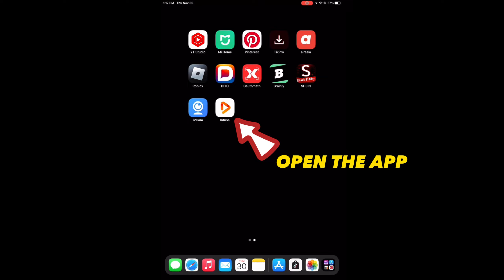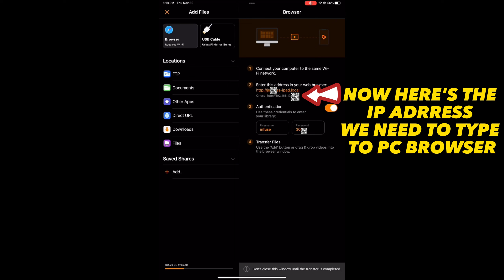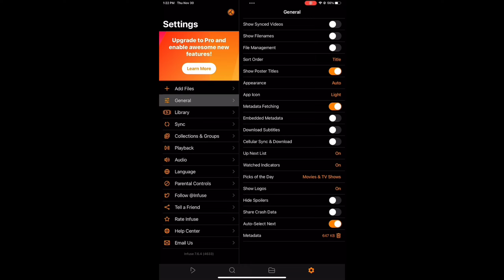HOW TO TRANSFER VIDEOS OR PHOTOS INTO YOUR IOS DEVICE [EASY AND FREE]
HOW TO TRANSFER VIDEOS OR PHOTOS INTO YOUR IOS DEVICE WIRELESS USING INFUSE APP